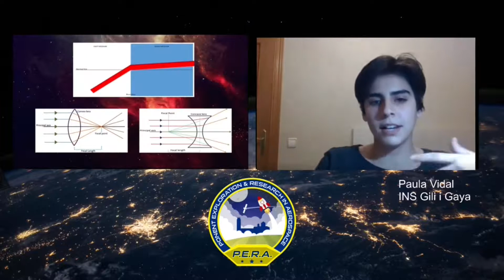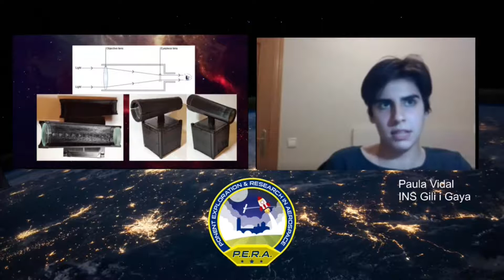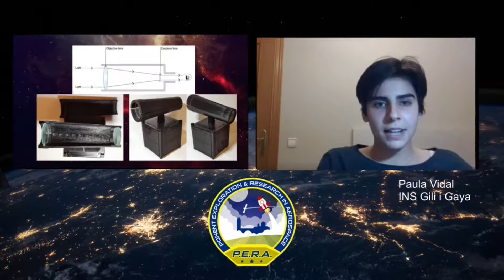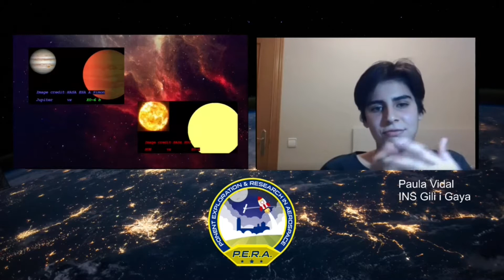A glimpse into the unknown, Treball de Recerca PERA, 1er Congrés P.E.R.A. (12.12.2020)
. A glimpse into the unknown, Treball de Recerca PERA
Paula Vidal, membre de PERA, estudiant de l’Institut Gili i Gaya de Lleida